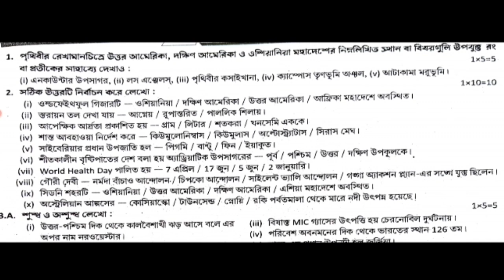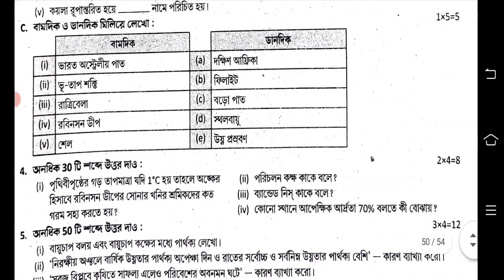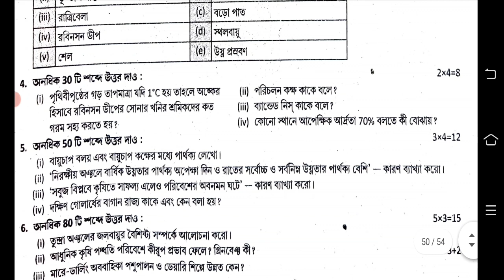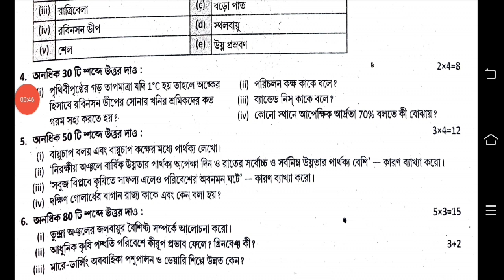class 8 geography 3rd unit test question paper 2022 || class 8 third unit test geography question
class 8 final exam question paper 2022 geography
class 8 exam question paper 2022 geography